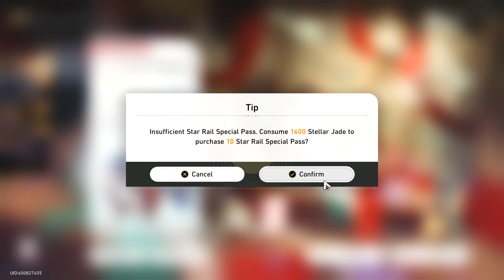Honkai Star Rail - [2.5] Lingsha Rolls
5* Pity - 78
Total Rolls - 90